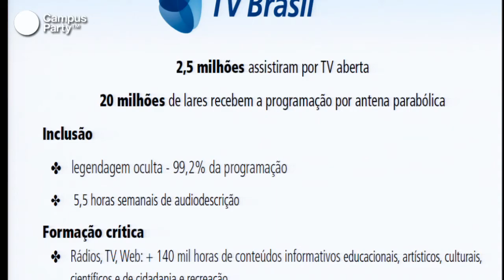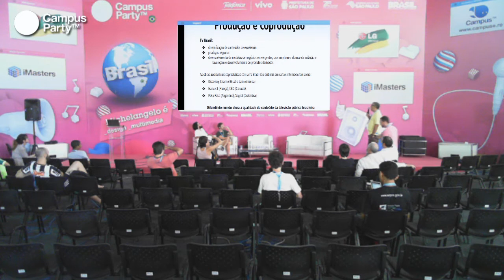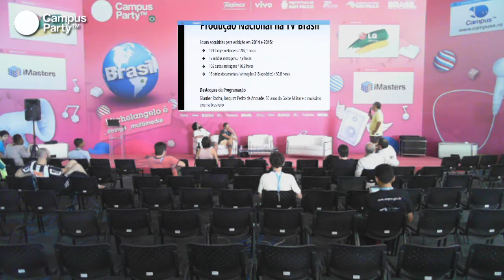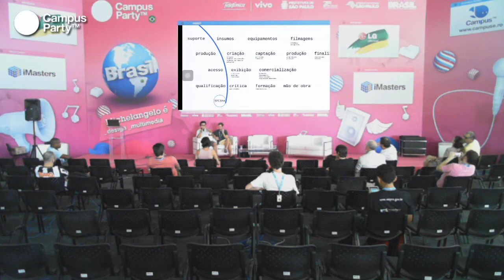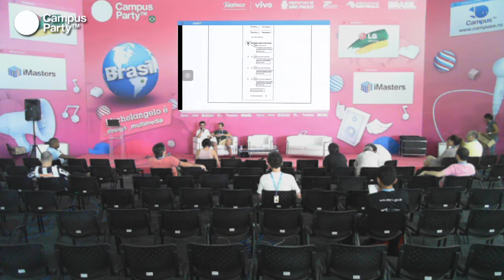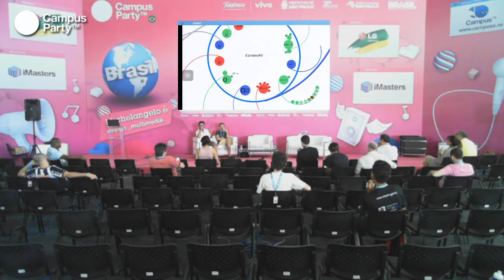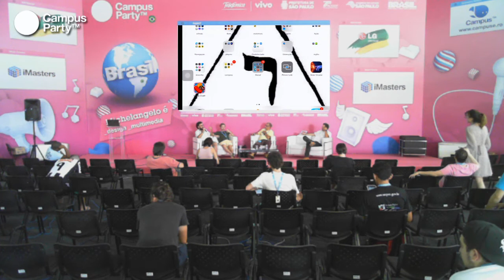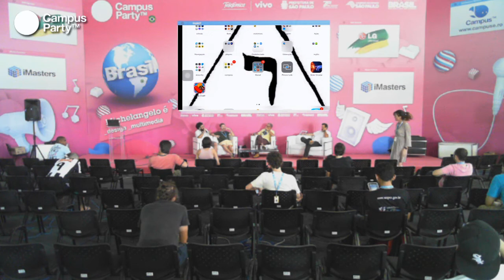CPBR7 - Perspectivas de distribuçao da produçao audiovisual no Brasil